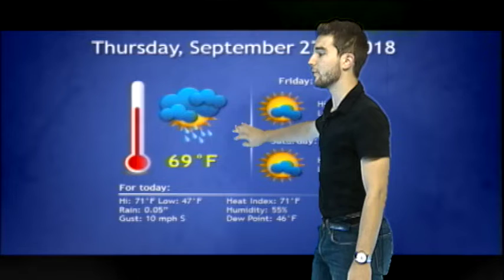Buckeye TV (Channel 19) weather update 9-27-18 with Hunter H.